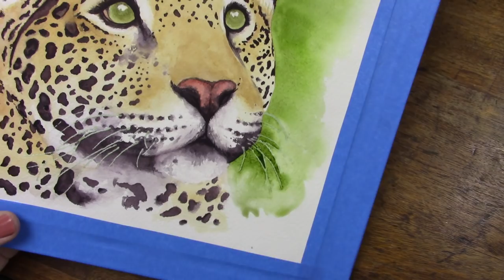Animal Artists Collective: Tropical Rainforests | Jaguar Portrait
Welcome to my first video for the Animal Artists Collective! Today I am painting a jaguar portrait that I've had a special connection with. The original is for sale in my Etsy shop and 50% of the proceeds will be donated to the Belize Audubon Society

Prints of this painting will be made available once the original has sold, or in 14 days, whichever occurs sooner.

***About the AAC***
The Animal Artist Collective was founded to provide a platform for emerging artists, promote positive messages for animal welfare and conservation, and connect artists to their communities. The original artwork produced for the Animal Artist Collective is always made available for sale and 50% of the proceeds are donated to a non-profit animal conservation organization.

You can be part of the community! Join us on Facebook, Instagram, and/or to get to know the artists, our conservation efforts, and even vote on future themes!

Unofficial Participation:
Artists in the community are more than welcome to unofficially participate in AAC themes by either creating their own videos and/or simply creating artwork under that month’s theme and posting it to social media. Tag us directly using @animalartistscollective (Instagram) or @animalartistsco (twitter) and use the hashtag animalartistscollective so that we can see your creations, or let us know in the comments below if you’ve created a video on YouTube!

Amazon Associates

*** Shop ***
Prints & Commissions

*** Favorite Supplies ***
Arches Watercolor Paper
Silver Black Velvet Size 8 Round